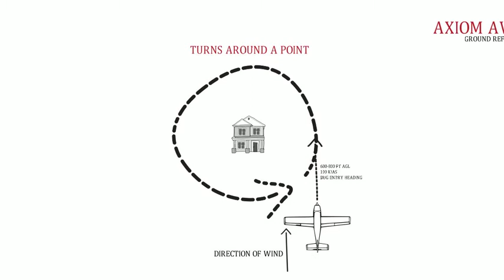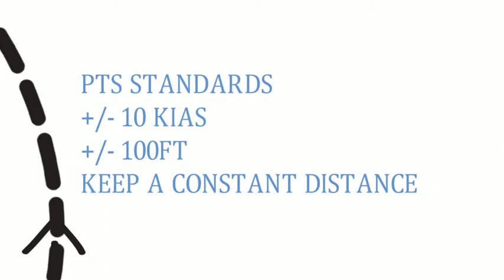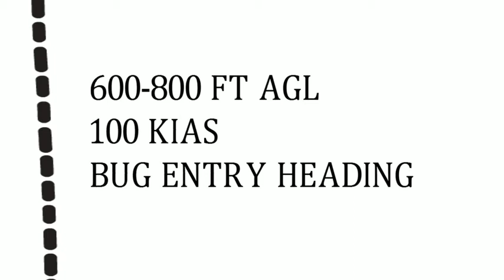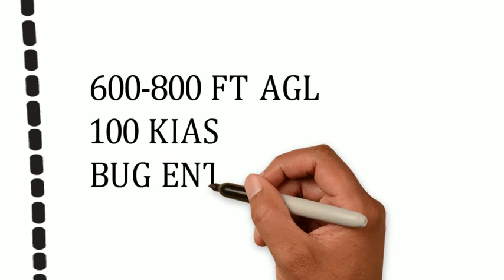Ground Reference Maneuvers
For the Cessna 172 XP.